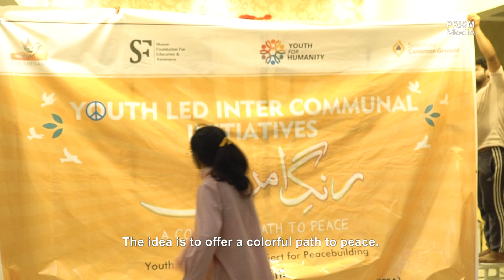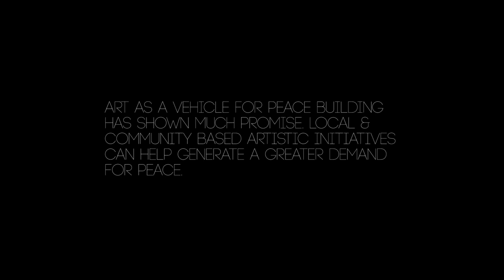COLORS OF PEACE - Rang e Aman | Documentary | PRISM Media Productions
A short documentary film about a group of young girls from Pakistan who are painting the world with the colors of peace.
This film is part of a creative stream of six documentaries focusing on the youth and their role in promoting interfaith harmony.
The documentary film premieres on select media channels across Pakistan and PRISM’s social media platforms.

Director/ Sabin Agha
DOP/Sound Atif Ahmed Qadri
Production Coordinator Sana Enam (PRISM Media)
Production Coordinator Natasha Iftekhar (SFEA)
Editing Muhammad Zahid
Executive Producer Ghulam Mustafa

Main Protagonist Tuba Rafi
Language Urdu
Subtitles English
Location: Karachi, Pakistan
Production Company PRISM Media Productions
Partners: Shaoor Foundation for Education & Awareness